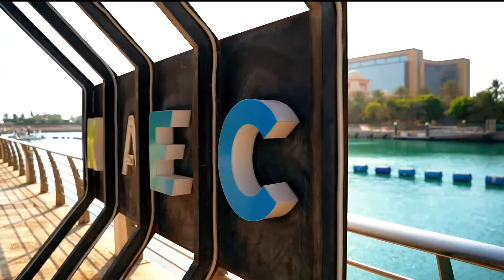A day at King Abdullah Economic City | KAEC Wlog 25.09.20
Time for some fun! This experimental vlog captures the fun-filled day with friends at King Abdullah Economic City (KAEC) and Thuwwal (25.09.20).

King Abdullah Economic City is a Megaproject announced in 2005 by King Abdullah bin Abdulaziz Al Saud, the then-king of Saudi Arabia.

The purpose of this cinematic vlog is to experiment and polish my videography skills, test my new camera out, and to be able to shoot better visual content which I'd be producing in future resonating with my audience.

Learn more. Win more.

Camera: Sony A7iii
Lens: Tamron 28-75mm f/2.8
Song: Udd Gaye by RITVIZ | All India Bakchod